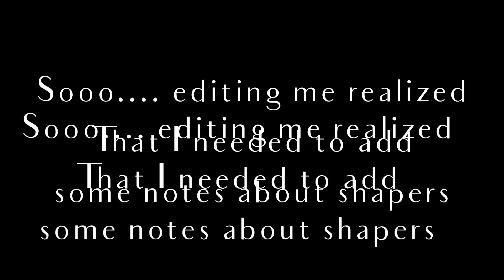Back to Basics: A Skill Building Series...Beginners Wraps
Part three: Single Scarf fancy wrap...The Marrakesh Turban wrapped with several style scarves over a cloud 9 shaper. With a bit of shaper talk included.

This series  is a collaboration with Wrapunzel. The scarves, shapers, and accessories used in this series are all from their shop. Most of these have been purchased by me over time, but there are also pieces that were provided for me to use in this type of content. I will be giving my honest review and experience of all items.

I get commissions for purchases made through link.